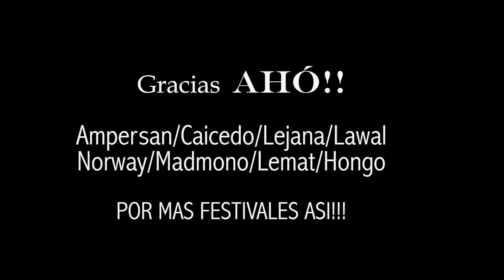Aho Fest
Festival Ahó 2015 Andador Coronilla.  Guadalajara Jalisco